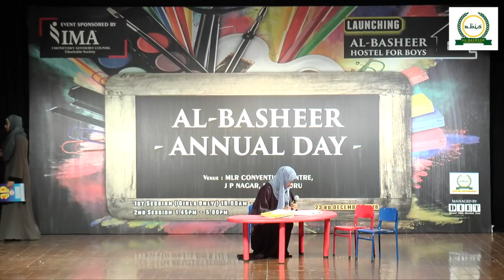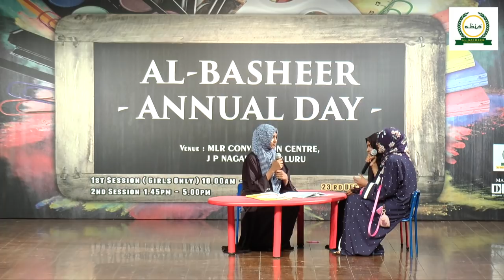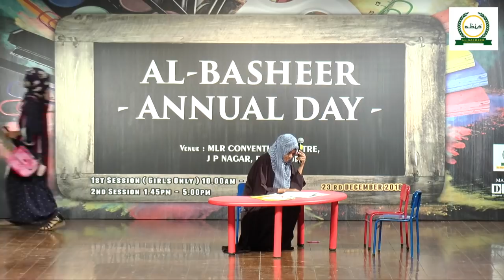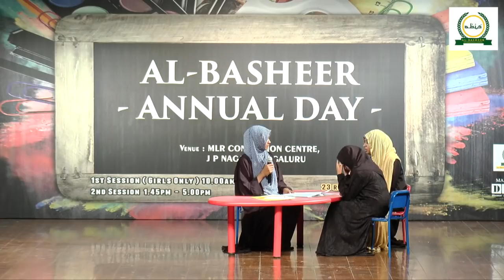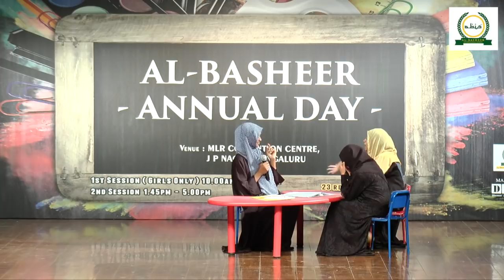8th Annual Day of ABIS - Part 16/30 - Different Types of Parents in PTM